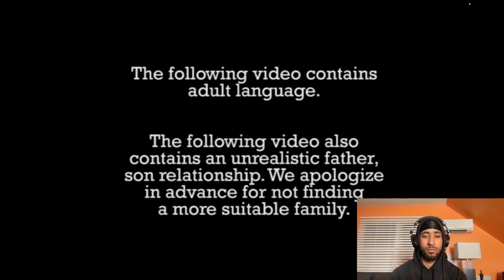Greenbench: Snitch (REACTION)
OUTRO PROD. MALC BASKETT